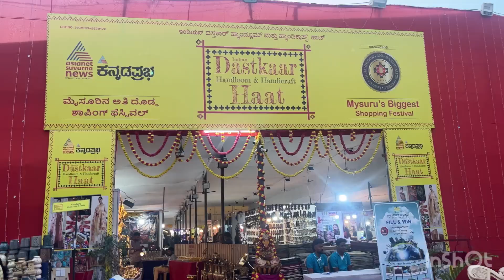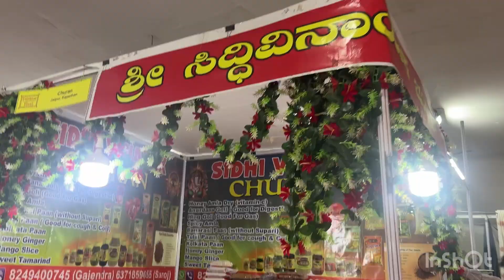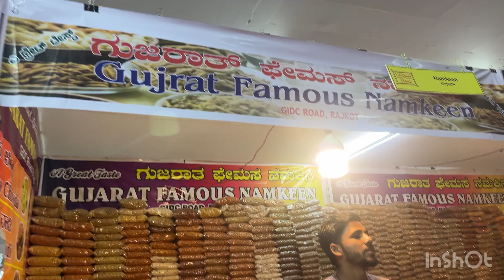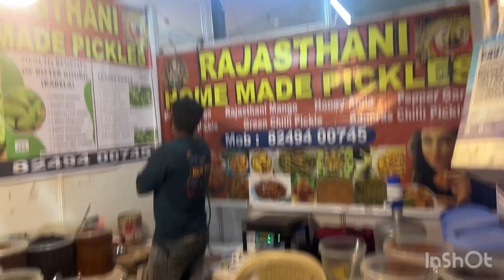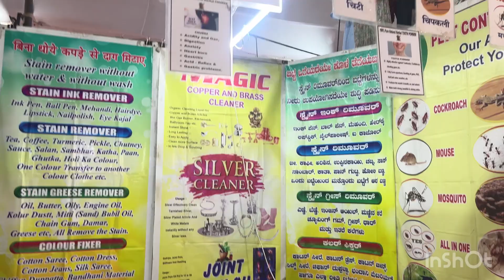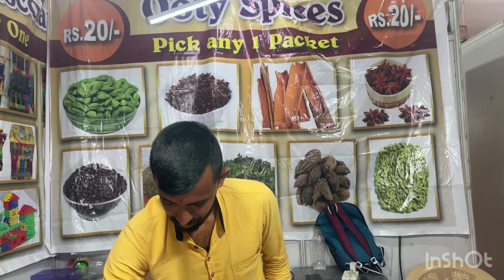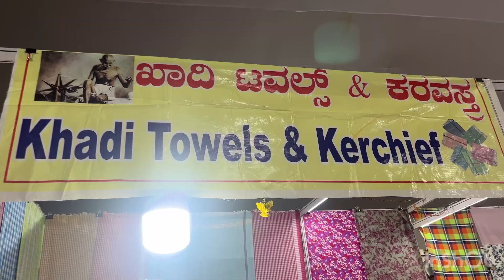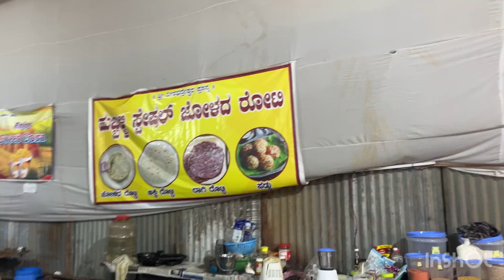ಮೈಸೂರಿನ ಅತಿ ದೊಡ್ಡ ಶಾಪಿಂಗ್ ಫೆಸ್ಟಿವಲ್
|kannada vlog|

Thankyou 🙏